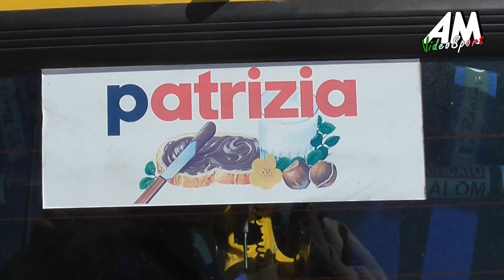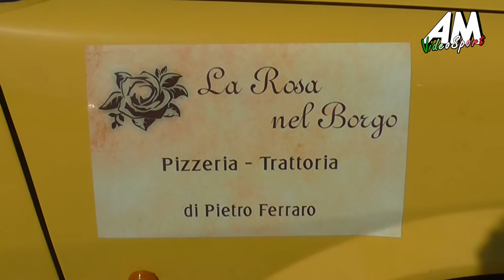Torregrossa Bellomo PSG 1° Rally dei Giganti HD